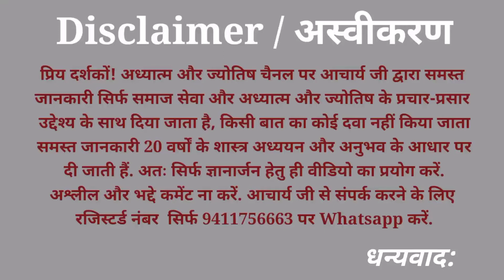महादशा का फल | Shani mahadasha | Shani mahadasha ka fal | Shani mahadasha ke upay | Saturn mahadasha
| शनि कि महादशा का फल |
| Shani ki mahadasha |
| Shani ki mahadasha ka fal |
| Shani ki mahadasha ke upay |